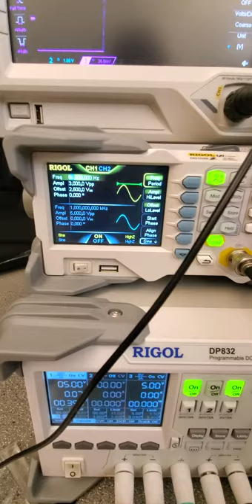MP3 Alarm Clock (Part 1)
The aim of this project was to design an alarm clock that plays MP3s. An STM microcontroller and Embedded C were used to implement the project.

In this video, I am using a signal generator to test the circuitry of the alarm clock. If a pure sinusoidal signal is input to the circuit, you should be able to hear a clean harmonic sound; the issue in this video was that there was no decoupling capacitor to isolate the AC and DC signals; thus, the noise you hear is quite prevalent.